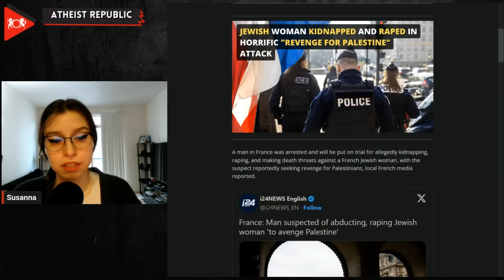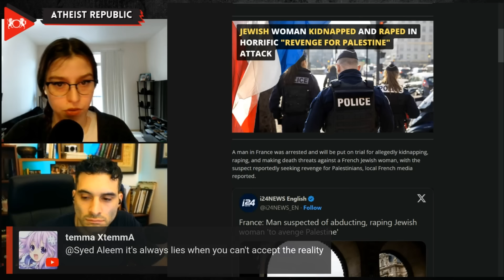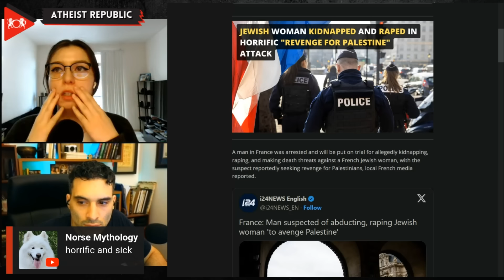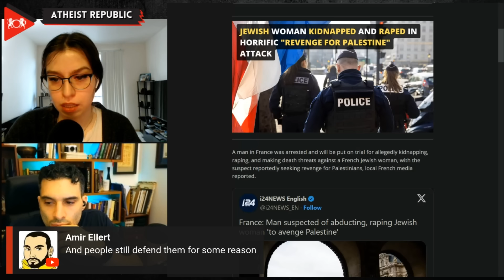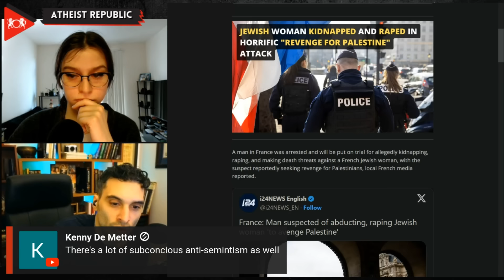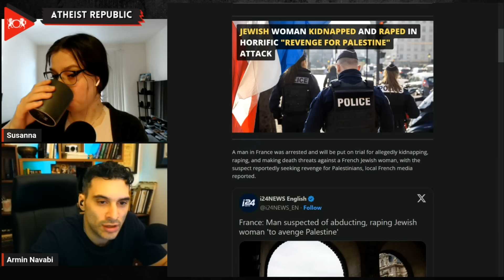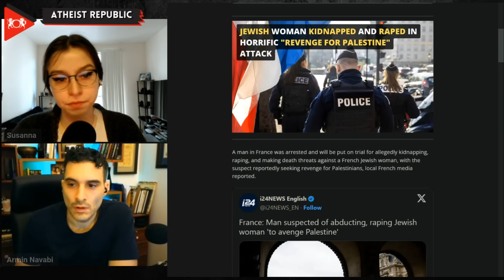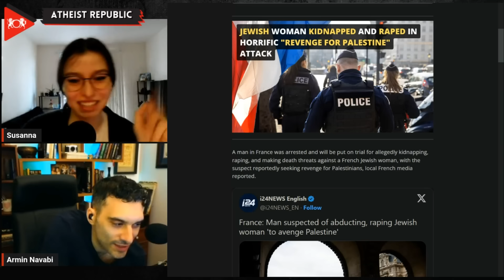Jewish Woman Kidnapped and Raped in Horrific "Revenge for Palestine" Attack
In a horrifying incident in France, a 32-year-old man from Gennevilliers was arrested for allegedly kidnapping, raping, and making death threats against a French Jewish woman as an act of "revenge for Palestine." This disturbing act of violence occurred after the two met through a dating app. The suspect's brutal intentions were shockingly clear in his message to the victim's mother: "Good luck. You will never find your daughter again; you will never see her again. I will prostitute your daughter." The case has ignited a fervent dialogue across France, with various political figures and organizations condemning the act as antisemitic and highlighting the dangerous intersection of anti-Zionism and antisemitism. A trial is scheduled for June 21st, as the community and the nation grapple with the implications of this vile act.